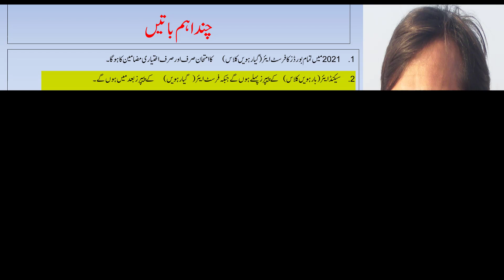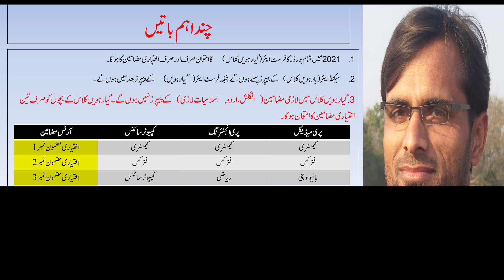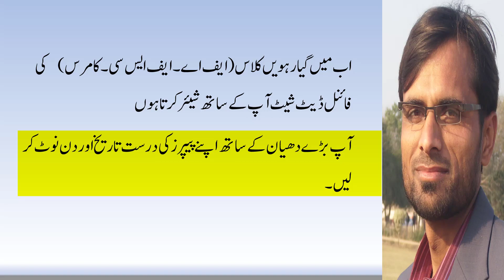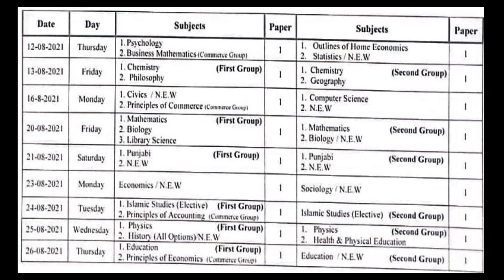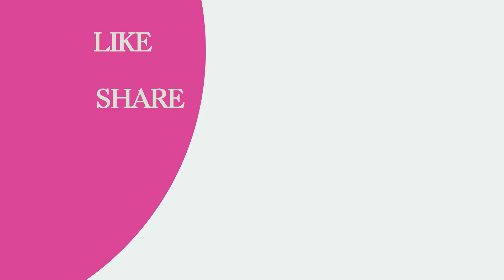Date Sheet First Year (FA, FSc, Commerce Part I ) Final 2021 Board Exam گیارہویں کلاس فائنل ڈیٹ شیٹ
2nd Year Date Sheet Final